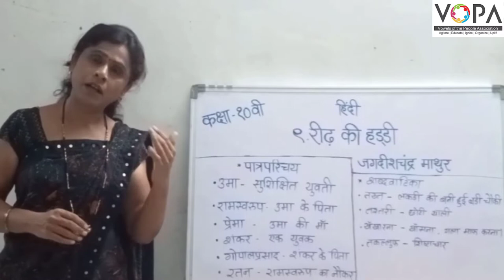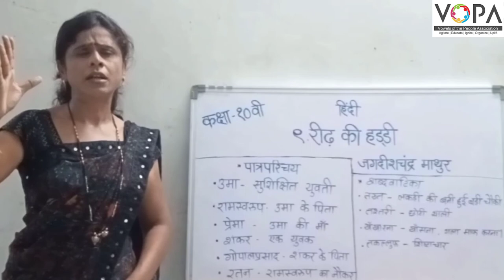10th | Hindi | रीढ की हड्डी | V8| VSchool